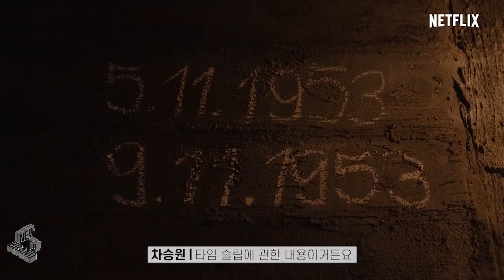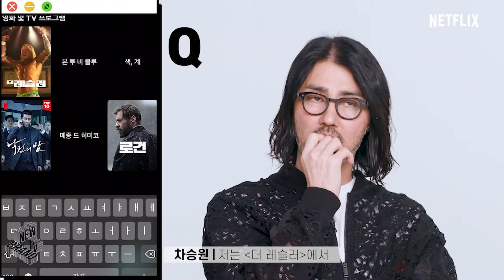넷플릭스 엄태구, 전여빈, 차승원은 넷플릭스에서 뭐볼까, Netflix What will Um Tae gu, Jeon Yeo bin, and Cha Seung won see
《낙원의 밤》 배우들이 추천하는 넷플릭스 갓띵작은 무엇일까요~?
오늘 넷피디는 《다크》 다시 달립니다